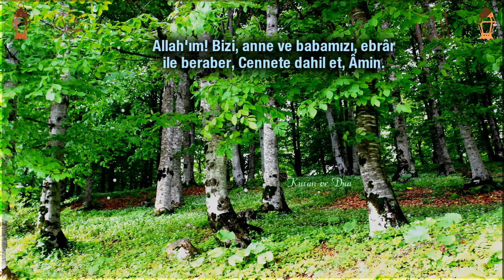Ramazan Ayı 17. Günü Duâsı- Allah'ım! Bizi, anne ve babamızı, cennete dahil et, Âmin.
Ramazan Ayı 17. Günü Duâsı- Allah'ım, bizi ve anne ve babamızı ateşten koru. Allah'ım! Bizi, anne ve babamızı, ebrar ile beraber, cennete dahil et, Âmin. Allah kabul eylesin!